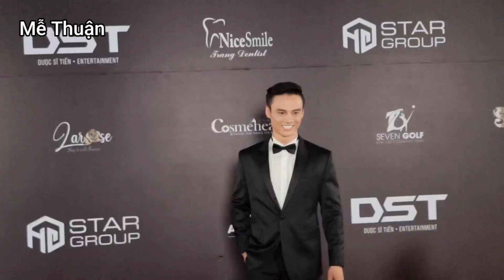Dàn hh chuyển giới đọ sắc : HH HƯƠNG GIANG, TRÂN ĐÀI, LƯƠNG MỸ KỲ, LYNK LEE, TEAM HÀ ANH, DS TIẾN